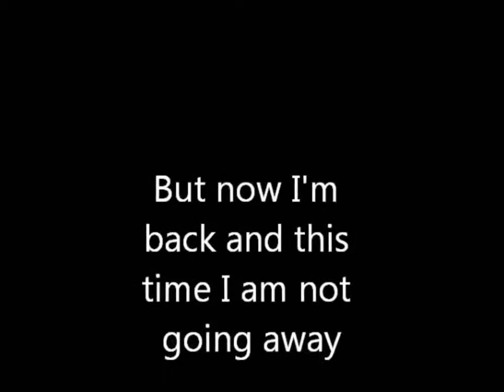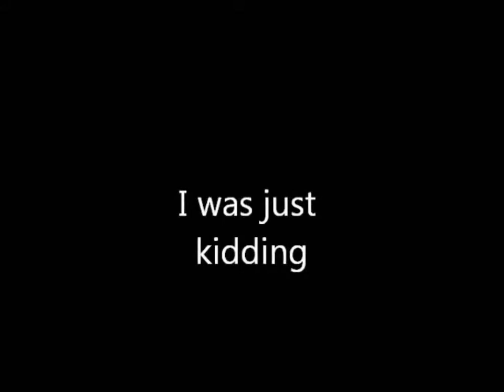The Hunter-Horror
Just a small montage of me playing The Hunter.